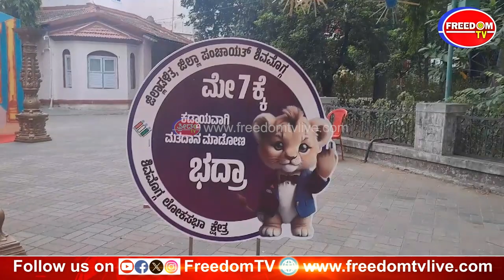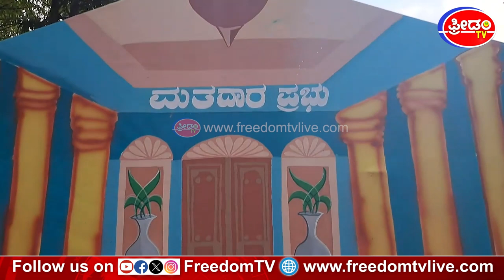ನಿಮಗೂ ಇದೆ ಕಿಂಗ್ ಆಗೋ ಅವಕಾಶ..! Voting | Shivamogga | Lok Sabha Election